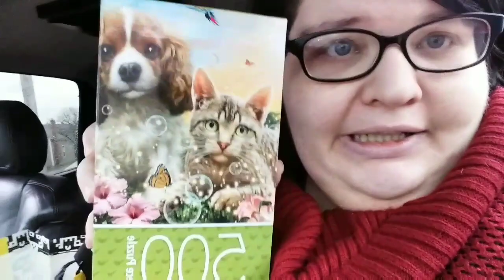Before visiting dad in the hospital.